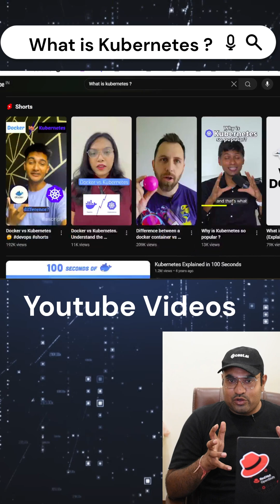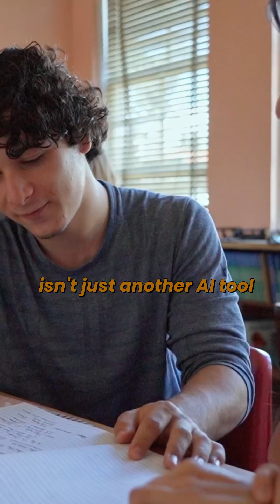Why NotebookLM is the Future of Learning (Better than ChatGPT?) | Rishabh Mishra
🎯 Struggling to Learn New Skills? Let AI Do the Heavy Lifting!

Are you tired of spending hours watching long YouTube videos, reading endless blogs, and still feeling stuck? I’ve been there too. Learning something new can feel overwhelming — until I found NotebookLM by Google.

In this video, I’ll show you how NotebookLM turns your research into a personalized AI podcast, simplifying your learning journey. Just upload your PDFs, notes, blogs, or articles, and let this AI do the rest — summarize, explain, and even talk to you like a mentor. 🎧💡

Whether you're a student, working professional, or someone trying to switch careers, this tool is a game-changer. It’s like having a study buddy, personal tutor, and AI-powered assistant all in one.

✅ What you’ll learn in this video:

The pain of learning from scattered resources

How NotebookLM converts content into conversations

A real-world use case of how I saved hours using it

Tips to boost productivity and reduce burnout